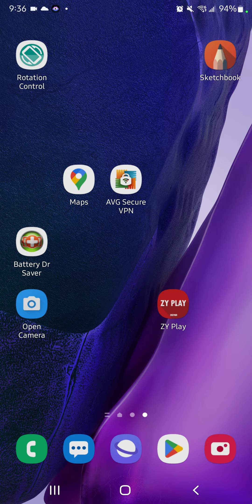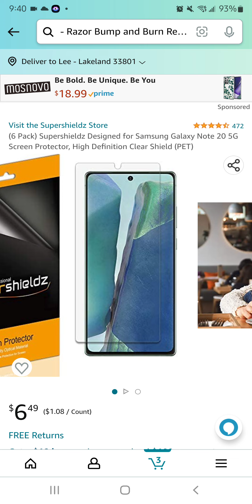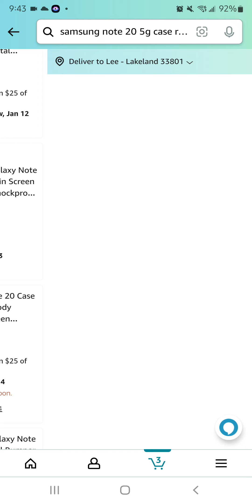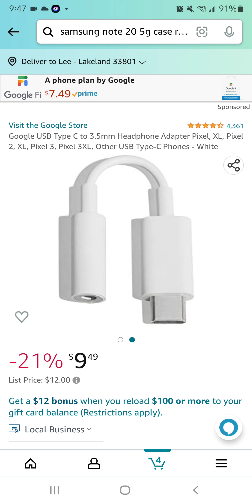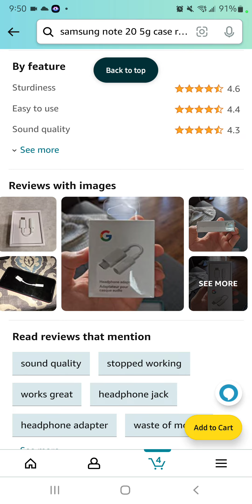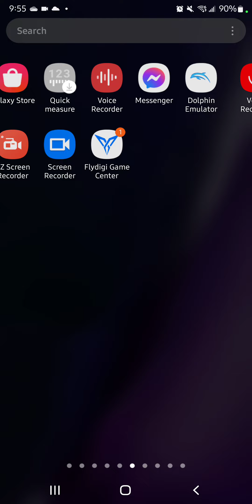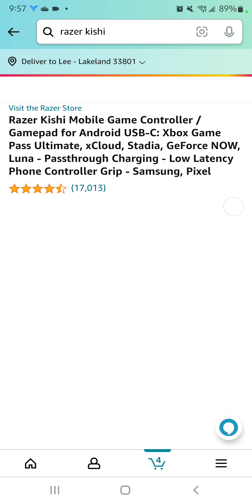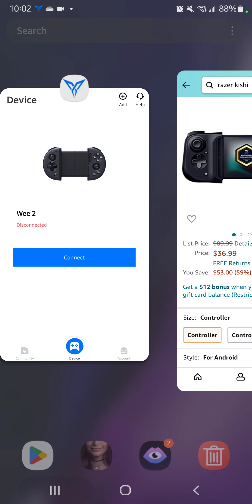samsung note 20 ultra 5g from Amazon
in this video I show how I am testing the Samsung note 20 ultra 5g as where I got it from and what I will get for it